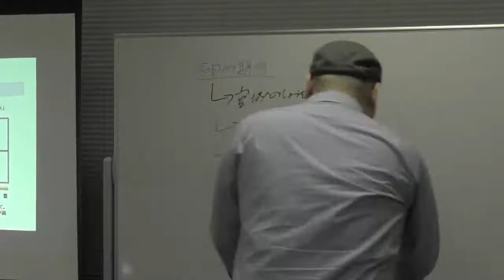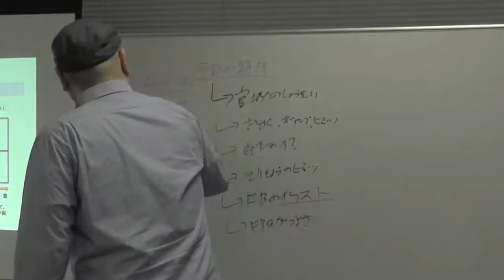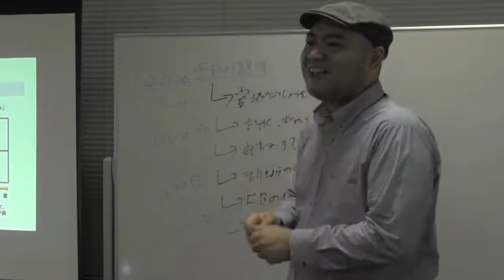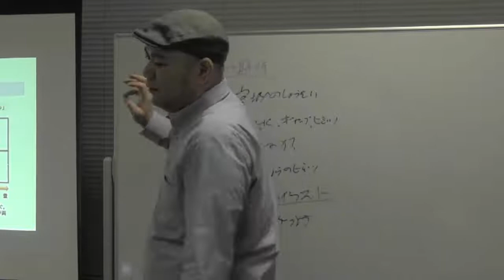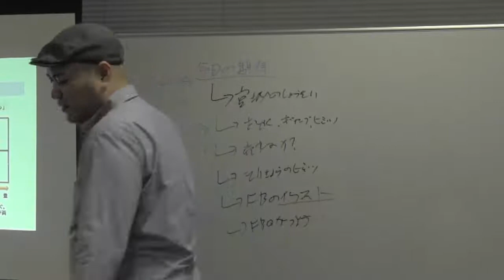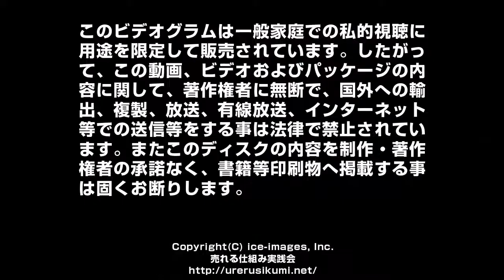お金か時間が無いと困ってるのなら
売れる仕組実践会　特別セミナーの一部を公開。

売れる仕組と集客の専門家
“営業せずに売れる仕組み”を探求し、ネットやリアルを問わず、人の心や感情の攻略、心理学にもとづく、セールスマーケティング、コンサルタントとして活躍。

【売れる仕組実践会】
なぜ、今のままだと売れないのか？
ライバルを見ても無駄な理由は？
なぜ、みんな集客に困るのか？
どうすれば、ライバル不在の売れる商品にできるのか？
今まで売れなかった商品が、売れる商品に変わる秘密は？
発展するビジネスモデルの構築法
などを、解説しています。

ドドーンと売れる技術、動画プレゼント！